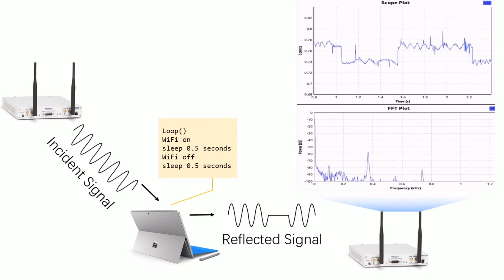NICScatter: Backscatter as a Covert Channel in Mobile Devices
Today’s mobile devices contain sensitive data, which raises concerns about data security. This paper discusses a covert channel threat on existing mobile systems. Through it, malware can wirelessly leak information without making network connections or emitting signals, such as sound, EMR, vibration,  etc., that we can feel or are aware of.

The covert channel is built on a communication method that we call NICScatter. NICScatter transmitter malware forces mobile devices, such as mobile phones, tablets or laptops, to reflect surrounding RF signals to covertly convey information. The operation is achieved by controlling the impedance of a device’s wireless network interface card (NIC). Importantly, the operation requires no special privileges on current mobile OSs, which allows the malware to stealthily pass sensitive data to an attacker’s nearby mobile device, which can then decode the signal and thus effectively gather the guarded data. Our experiments with different mobile devices show that the covert channel can achieve 1.6 bps and transmit as far as 2 meters. In a through-the-wall scenario, it can transmit up to 70 cm.